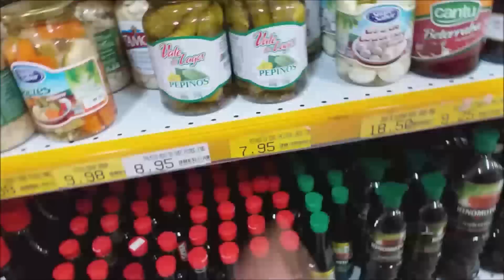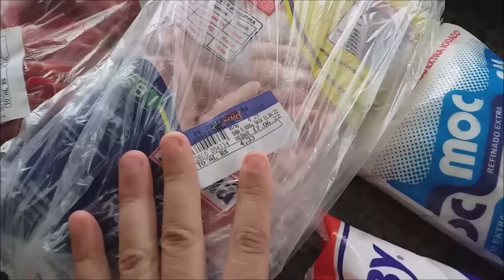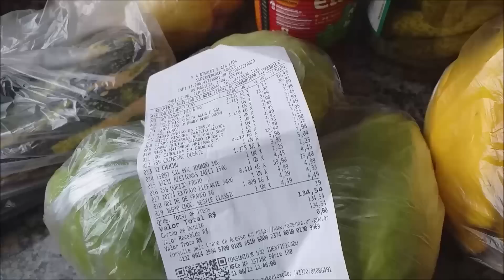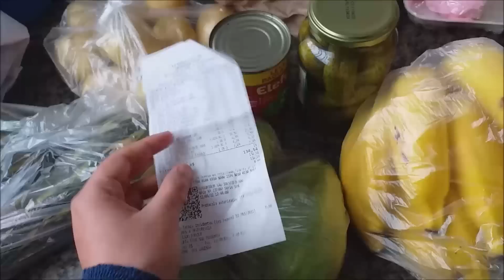QUE SUSTO! ELA SAIU A NOITE e NÃO VOLTOU + COMPRAS DE SUPERMERCADO e MUITO MAIS! Vlog ♥